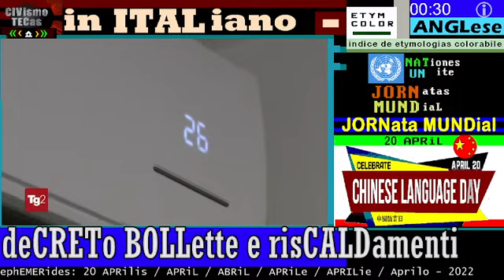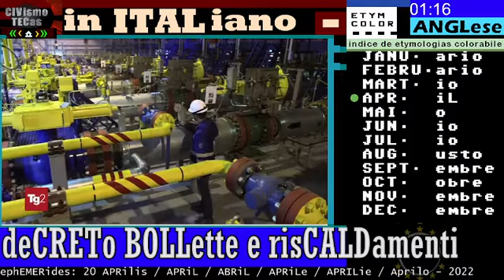deCRETo BOLLette e risCALDamenti - TG2 20 APRiLe 2022